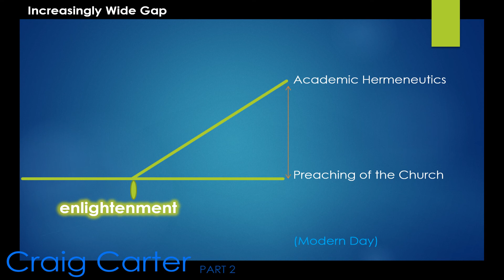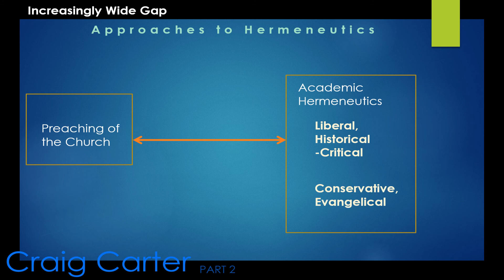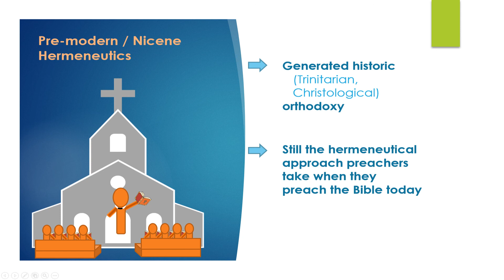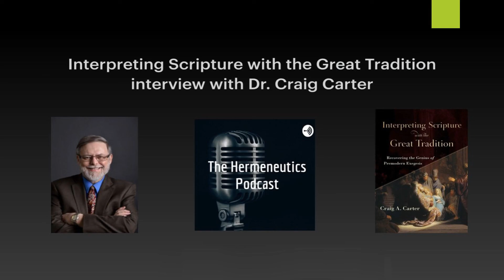The genius of premodern hermeneutics (Craig Carter)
Excerpt from Craig Carter's recent interview on the Hermeneutics Podcast (host Nahum O'Brien)